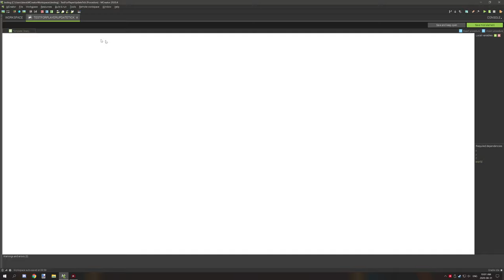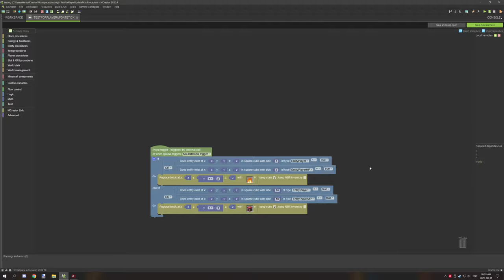MCreator: Test for a entity in a area | Procedure Tutorial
This tutorial will cover how to use the new blocks added in 2020.4, I will show you an example of the block being used with some TNT and Fire blocks, then I will explain how the blocks were used in the example and how to use them.

► UPDATES & NOTES
Any updates and notes can be found here!

► SERIES
This new tutorial series will look at how procedure blocks work and provide some examples on how to use specific elements in the MCreator procedure editor. I will be covering a lot of basic and more advanced blocks and doing my best to show a few examples of how they can be used in your procedure. One thing to note is the examples I show are not the only way they can be used there are far more ways to use many of the procedure blocks I discuss in the videos.

► CREDITS
- Producer: Kieran Martin,
- Script Writer: Kieran Martin,
- Planner: Kieran Martin,
- Editor: Kieran Martin,
- Narrator: Kieran Martin,
- Graphics Editor: Kieran Martin

► OFFICIAL LINKS
Official NorthWestTrees Gaming website!